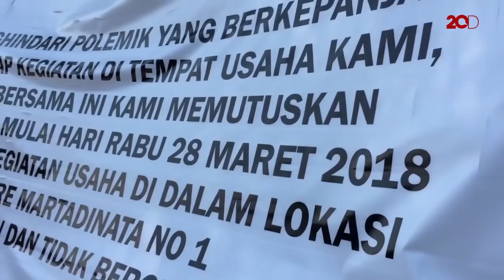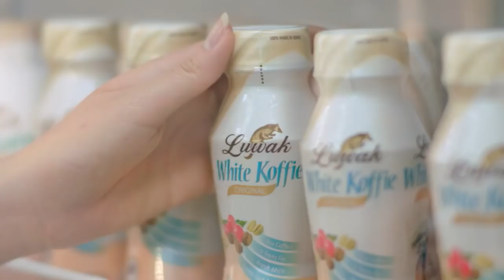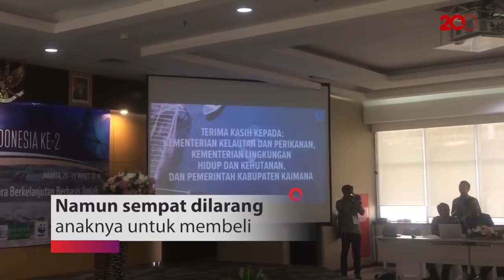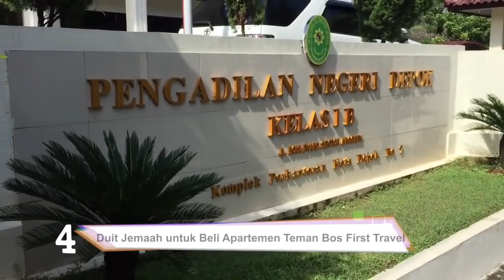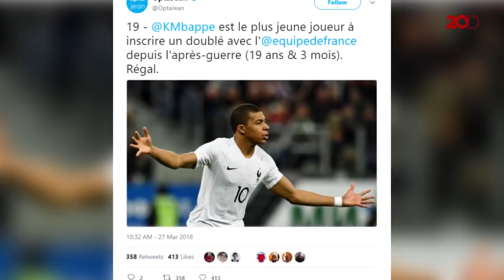Top 5 News: Hotel Alexis ditutup, Sumbangan Fantastis Putra Mahkota Saudi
Apa saja kejadian heboh dan menarik yang terangkum di detikcom hari ini? Simak semuanya dalam video berikut ini.